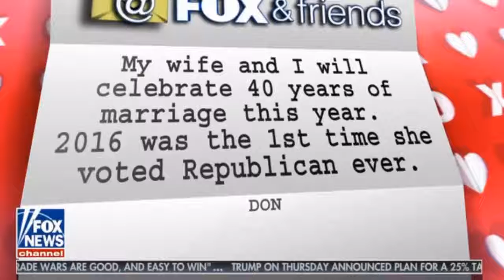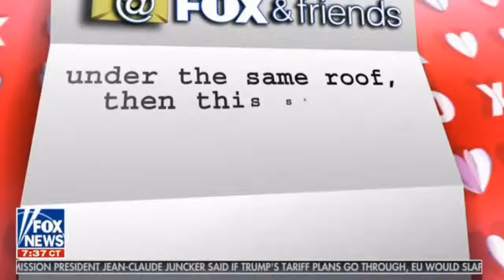Fox & Friends SATURDAY 03032018 Breaking News FOX News March 3,2018